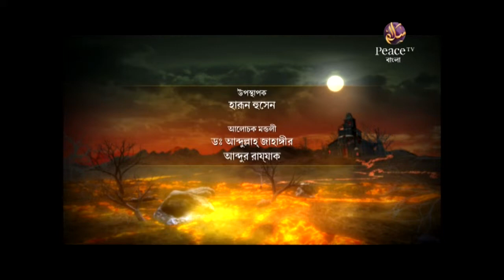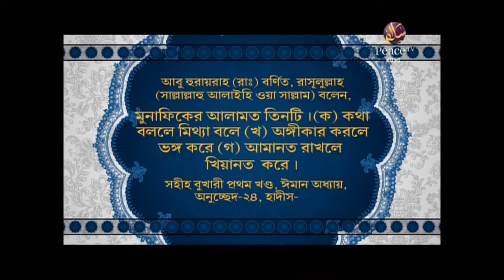১৯. পাপের অশুভ পরিণতি। গ্রুপ আলোচনা। পিস টিভি বাংলা